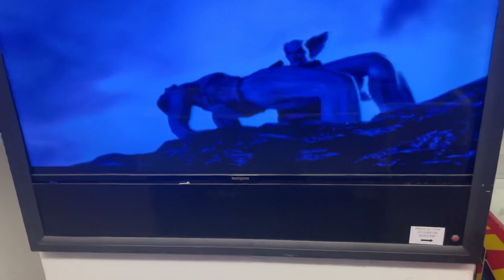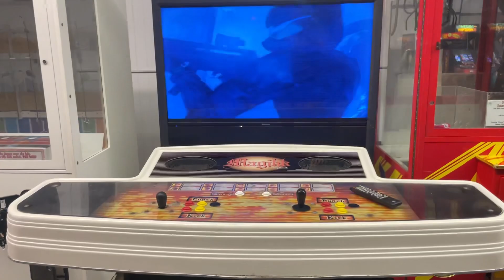Tekken 4 kitted into ? Cabinet